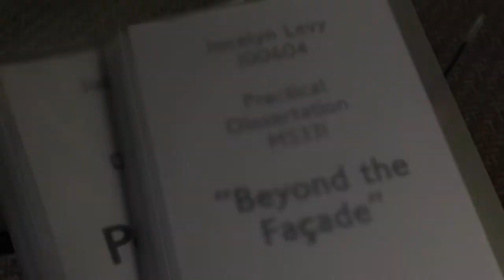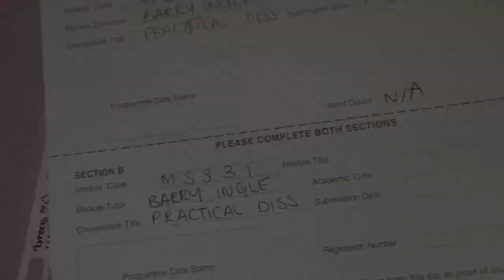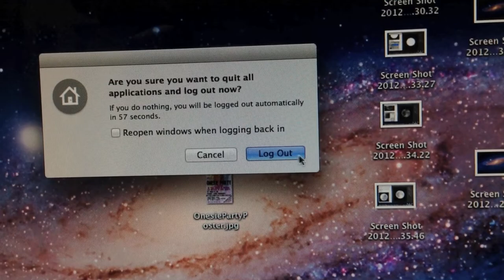"The end", a short film.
Thankyou so much to my friend Rebecca who provided the beautiful piano music for this video.

xxx

The original song is "Good Riddance (Time of your Life) by Green Day.
This piano instrumental is played by Rebecca Lewis and is used in this video with her permission.